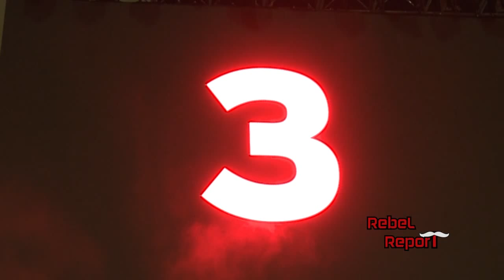REBEL REPORT: RUNNIN' REBEL MADNESS ATMOSPHERE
For the first time ever, Tarkanian Court was set up outdoors for Runnin' Rebel Madness. Rebel Report student reporter Cassie Soto gives us a look at the event and if there could be plans to brings something similar to downtown Las Vegas again.